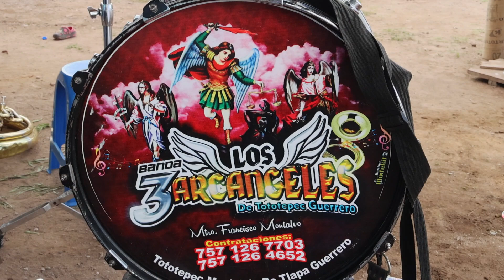Escucha Estas Mañanitas Al Estilo de la Banda Los 3 Arcángeles de Tototepec Gro | San José Lagunas